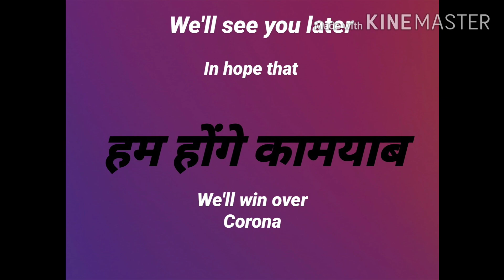Joys unlimited, Dance Aerobics, Energy Dance, Corona Pandemic, Covid 19.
He and Yash Mehta, had this video "Be Joyous, Remain Healthy" filmed with medical faculty, students and friends. In corona epidemc, the message is "be joyous, remain healthy, keep safe and be at home." The video is blessed by Chairman Sir, Provost Sir, Director sir and Dean Sir; of Nootan Medical College, Visnagar. The same can be seen on face book and Y Tube page of Sakalchand Patel University.